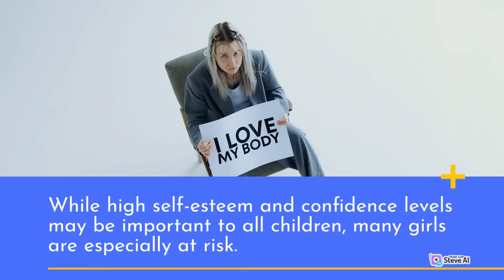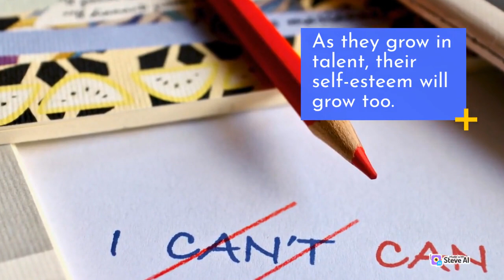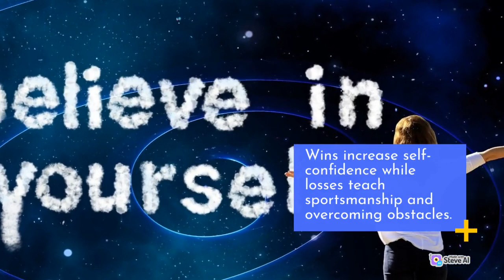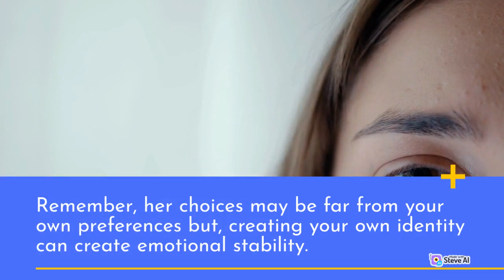Creating a Game Plan to Boost Your Daughter’s Confidence and Self-Esteem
Teens all too often from self-esteem issues. Girls are even more prone to low self-esteem. Do you have a game plan to help?